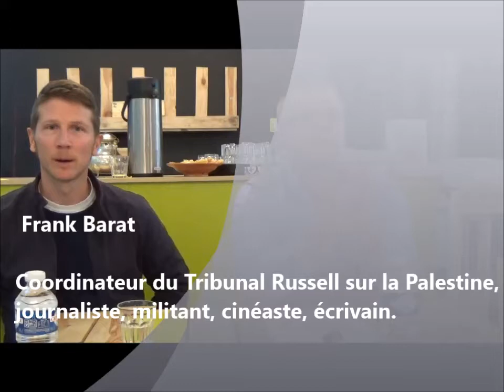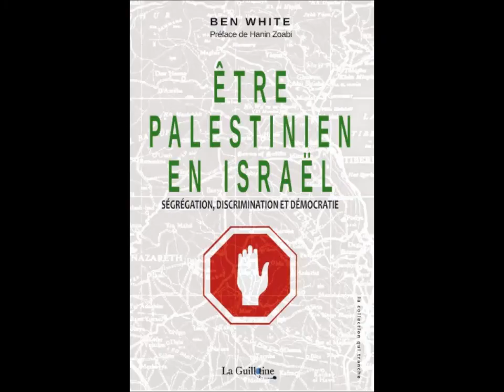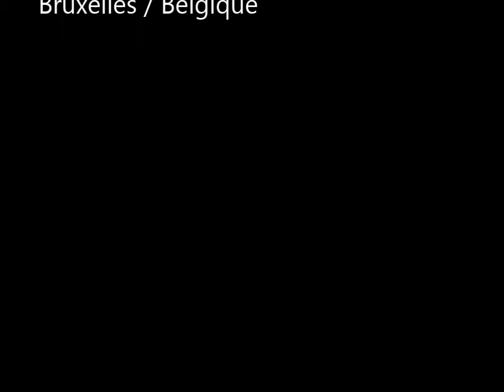Rencontre avec Ben White autour du livre " ETRE PALESTINIEN-NE EN ISRAEL"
Le Mouvement Citoyen-ne Palestine, en collaboration avec Le Space & Bruxelles Panthères a le plaisir de vous inviter a une rencontre exceptionnel avec Ben White autour du livre " ETRE PALESTINIEN-NE EN ISRAEL"

Ben White est un journaliste dont les travaux ont été publiés dans The Guardian, The New Statesman, Al Jazeera et The Electronic Intifada. Il est l’auteur de "Israeli Apartheid" (Pluto Press, 2009).

Le livre traite d’une question clé ignorée par le “processus de paix” officiel et par les commentateurs les plus influents : celle de la minorité palestinienne à l’intérieur d’Israël.

Malgré sa considérable population palestinienne en pleine croissance, ce pays se définit, non comme un État de ses citoyen-ne-s, mais comme un État juif. White démontre que l’insistance à privilégier constamment un groupe ethnoreligieux sur un autre n’est pas compatible avec les valeurs démocratiques. À moins d’y remédier, cette politique ne peut que saper toute tentative de trouver une paix durable. Ce livre démolit de façon convaincante le mythe d’Israël “seule démocratie” du Moyen-Orient. Comme le montre Ben White, le traitement des Palestinien-ne-s en Israël est la preuve ultime qu’Israël est tout sauf démocratique.

ÊTRE PALESTINIEN-NE EN ISRAEL est la traduction française du livre de Ben White "Palestinians in Israel" publié par Pluto Press en 2011.

Langues: Anglais avec traduction française simultanée.